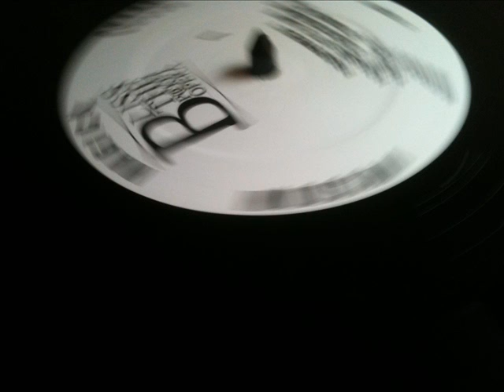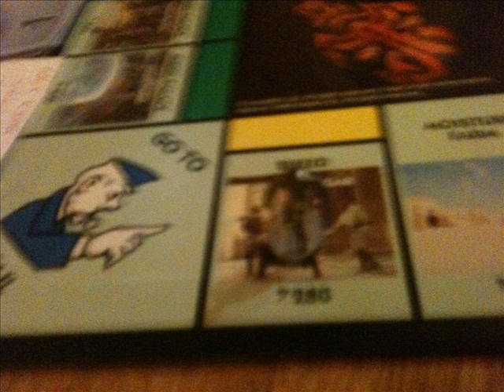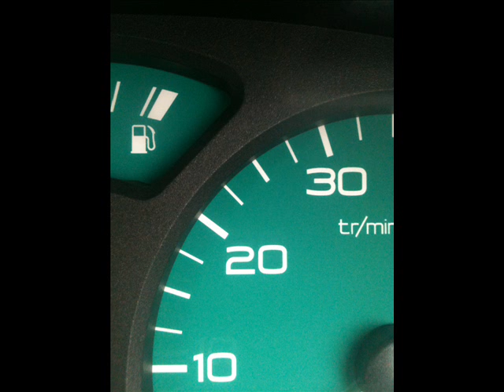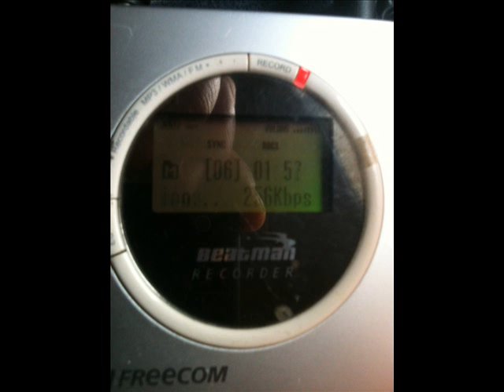indian dream live Scarborough 22/7/89 part 1